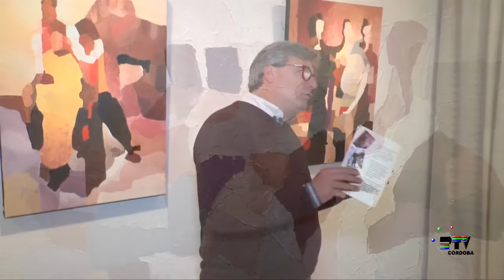Exposición de óleos de Antonio Gázquez, Figuras Hipocampianas